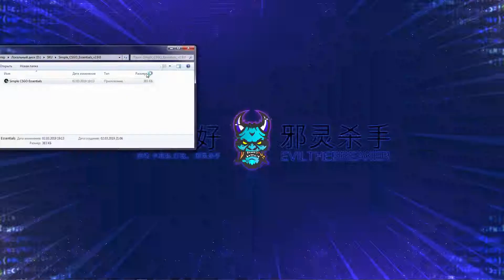Simple CSGO Essentials v2.9.0 [Created by: Sandwich]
Requirements:
2015 / 2017 C++ Redistributable
Windows 10 v1809

Instructions:
1. Download and extract the hack
2. Start CSGO
3. Wait until you are in the CSGO menu than open the hack as administrator
4. Have fun

Features:
Aimbot (Toggle Target, Smooth, FOV, Target Bone, Visibility Check, Radar Check, RCS Pitch, RCS Yaw)
Triggerbot (Toggle Target, Auto / Hold Key, Flash Check, Scope Check)
Glow ESP (Toggle Allies, Flash Check, Defusing Check, Glow by Health, Glow by Armor, Glow Weapons / C4, Glow Style)
Chams (Toggle Allies, Flash Check, Defusing Check)
Radar Hack
No Recoil (Shots Fired, Pitch, Yaw)
Bunnyhop (Velocity Check, Auto Strafe)
No Flash
Change Viewmodel FOV / FOV
Fake Lag

Options:
Aimbot Settings
RCS Settings
Triggerbot Settings
Wallhack Settings
Misc Settings
Change Hotkey Layout
Hide / Kill Application

Changelog:
Fixed seettings not saving correctly.
Minor changes.
Overwatch:
It takes 11 reports within 21 hours to be sent to Overwatch. I recommend only playing two games per day.